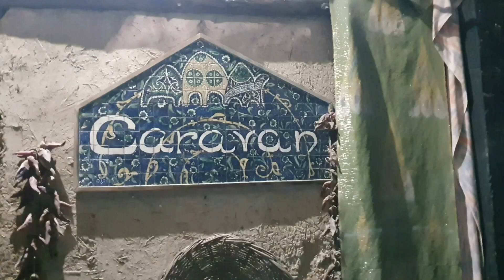Uzbekistan Tashkent ресторан КАРАВАН